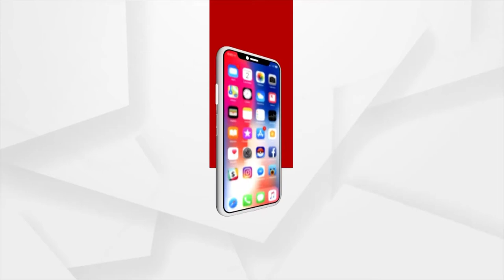କାର୍ଡ ବୋର୍ଡ଼ ଏବଂ ଅଠାରେ 2 ଫୁଟ ଉଚ୍ଚତାର ରଥ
କାର୍ଡ ବୋର୍ଡ଼ ଏବଂ ଅଠାରେ 2 ଫୁଟ ଉଚ୍ଚତାର ରଥ। ଏହି ରଥକୁ ନିର୍ମାଣ କରିଛନ୍ତି ଗଞ୍ଜାମ ଜିଲ୍ଲା କବିସୂର୍ଯ୍ୟନଗରର ଶିବାନନ୍ଦ ବାରିକ।